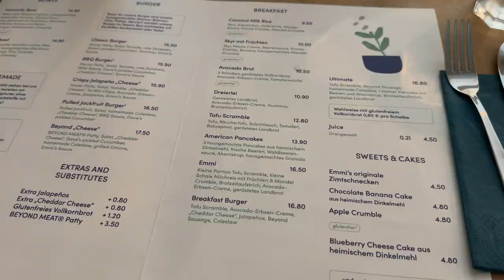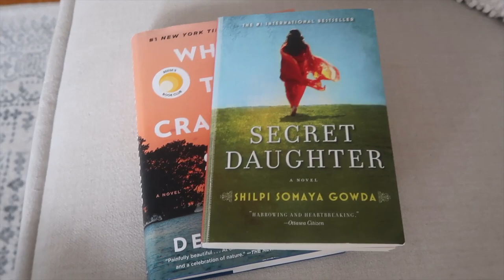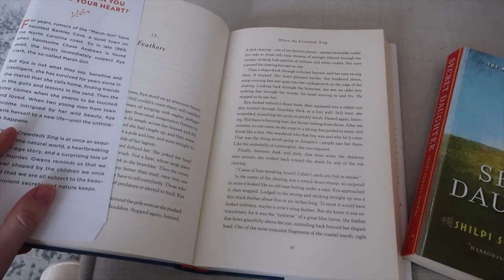What It’s Like Living in Munich, Germany